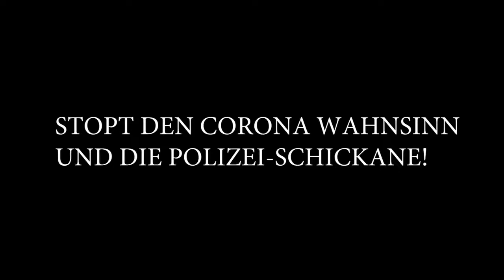Von etlichen Leuten im Supermarkt geschlagen und zur Sau gemacht werden ist wohl jetzt die neue Norm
Netzfund